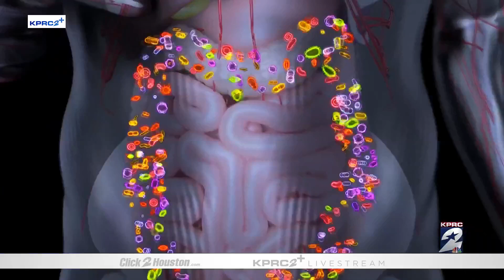Houston doctor explains connection between gut microbiome and cancer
Experts say more studies may also reveal how the gut can be manipulated to treat cancer or answer why cancer behaves differently in everyone affected.